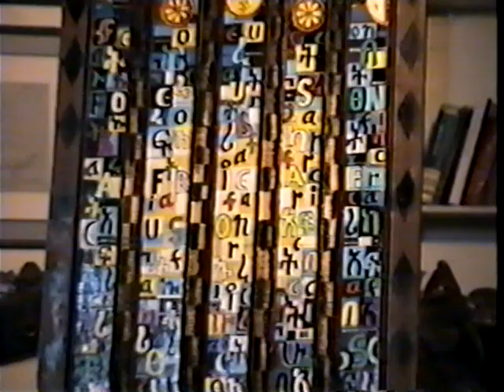Ethiopian Art: Zerihun Yetmgeta in his Addis Ababa studio, 1995 -2001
ZERIHUN Graphic Artist, Painter, Educator

What is most striking about Zerihun's work and retains a viewer's attention is his daring and lively assimilation of modern painting trends and techniques with traditional art production, combination of modern and traditional materials, and the use of modern ideas with traditional themes. He applies modern painting methods such as grattage, collage, frattage, or decalcomania on traditional supports such as wood and sheepskin. Unlike other artists, none of these pictorial devices are used for their own end. Instead he intervenes on the free forms at a conscious level with his imaginative and technical fertility thus making works with familiar, traditional images or composed of strange creations and simply-formed decorative motifs from artifacts. He constantly references Ethiopian yet he is able to assimilate and master a variety of artistic trend and styles.

 Progressively, he felt that upholding the cultural values was his duty and a necessity. He was obsessed with Ethiopian art, African art, the nations history, the origin of man, and the Egyptian civilization. The context in his work may be personal—or of Ethiopian society—but the themes resonate far beyond.

Esseye G Medhin